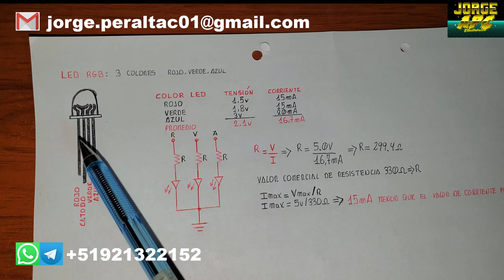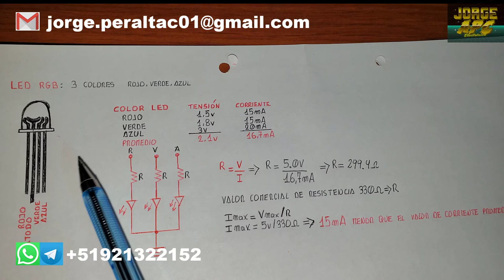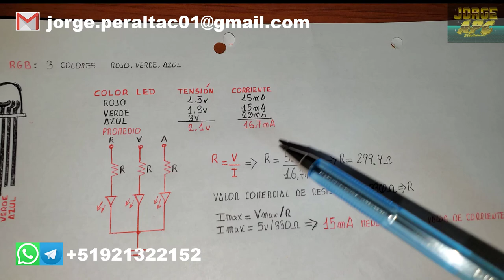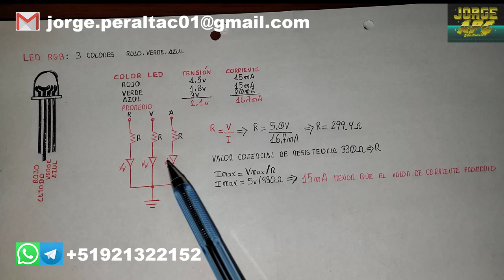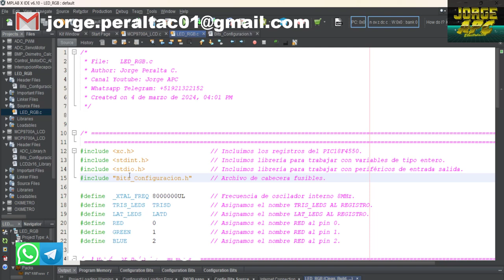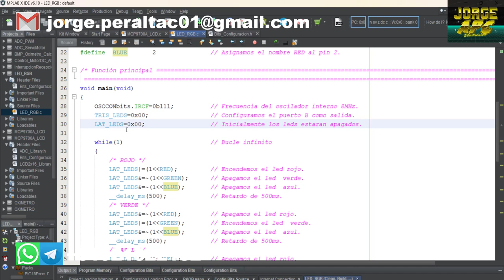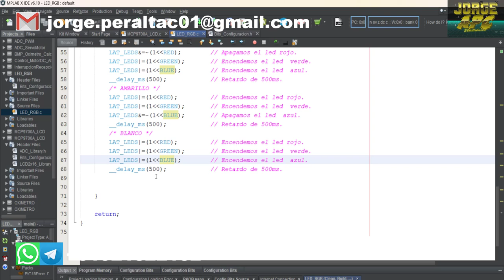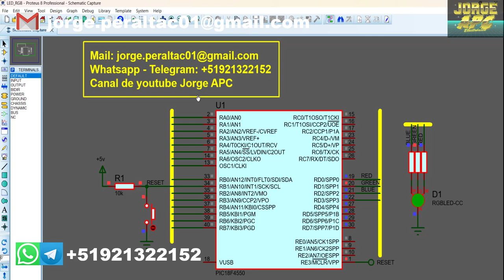PIC18F4550 ¿Cómo programar led RGB? MPLAB X Compilador XC8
En este video se utilizó un LED RGB de cátodo común, el control del mismo se hizo a través del PIC18F4550 utilizando el IDE de MPLAB X y el compilador XC8.

Jorge APC